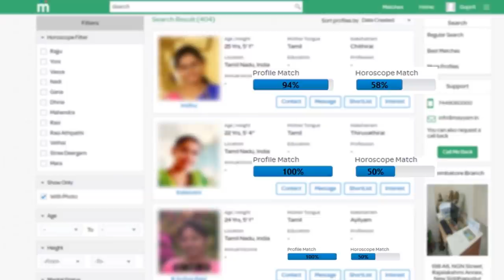December month rasi palan Rishabam 2020 | ரிஷபம் டிசம்பர் மாத ராசிபலன் | கார்த்திகை மாத rasi palan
December month Rasi palan 2020 Rishabam | ரிஷபம் | கார்த்திகை மாத பலன்கள் 2020 | டிசம்பர் மாத பலன்